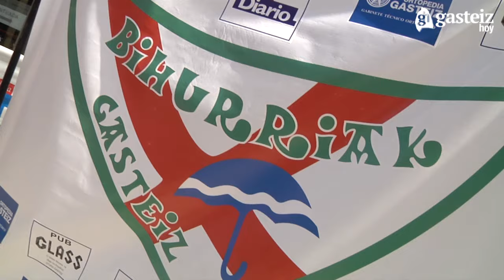Día del Blusa y la Neska en Vitoria-Gasteiz 2016